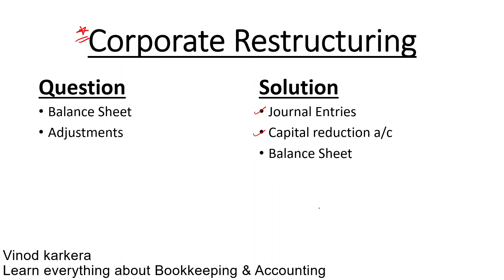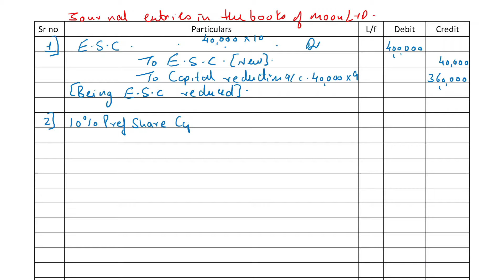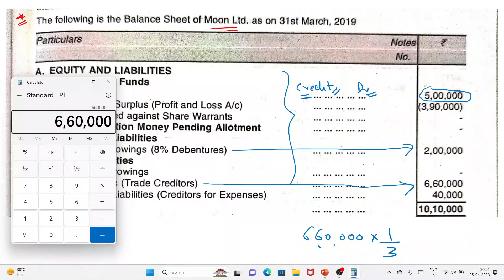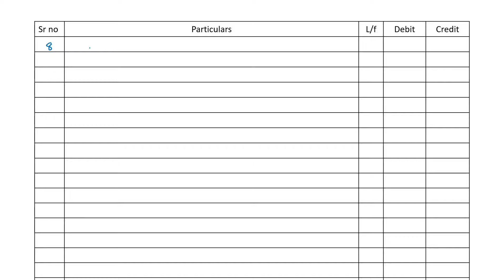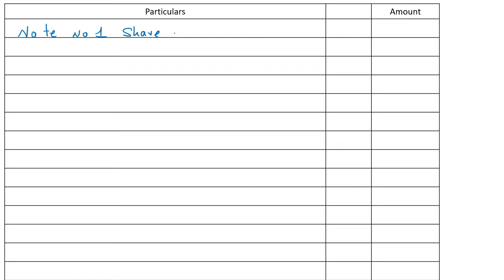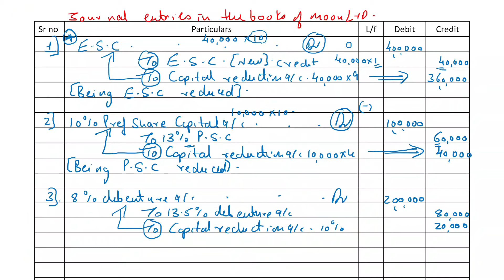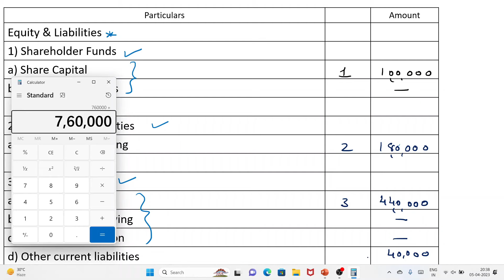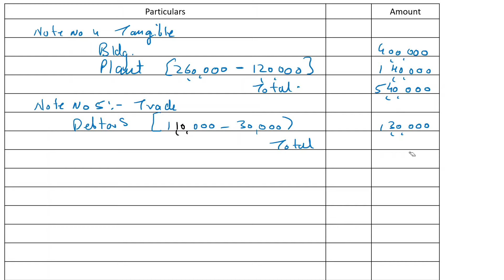Corporate Restructuring & Takeovers | TYBAF Financial Management | Capital Reduction a/c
In this video you are going to learn how pass journal entry an d prepare capital reduction a/c and balance sheet.
My Laptop
My Mic
My Camera